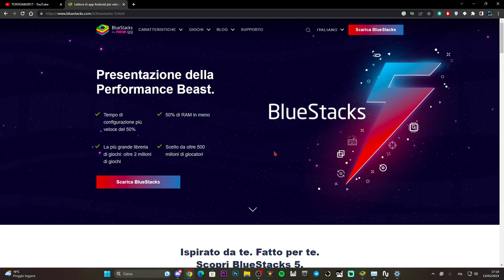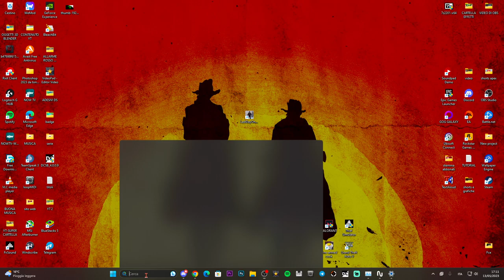Come scaricare e installare Last Day On Earth su PC! - TUTORIAL 2023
MIO REFCODE:563685ph1

PC:
MOBO: B450 GAMING PLUS
CPU: R5 3600
GPU: 1660 SUPER
RAM: 16 GB
CASE: 4000D AIRFLOW CASE CORSAIR

VIDEO TUTORIAL
               GAMES---TECH---MICROSOFT